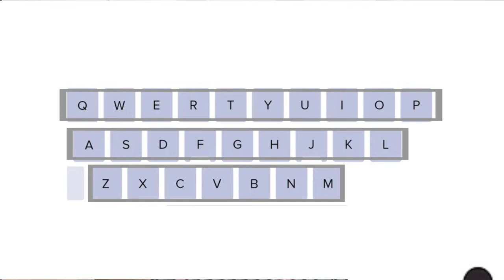How to improve typing speed | Typing Speed कैसे बढायें | By Rajneesh Mishra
Edited by Harsh Thakur ( Technical head )
Shooting & Editing Partner - Harsh Thakur + 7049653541/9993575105

Typing Tips
How to typing fast
fast typing
typing skill
typing speed
english typing
computer typing
typing exam
computer typing tips
type fast on keyboard
कम्प्युटर
फास्ट टायपिंग
typing tips in hindi
satish dhawale
how to improve typing speed on keyboard
fastest typing speed
english typing kaise sikhe
primemotivation tech